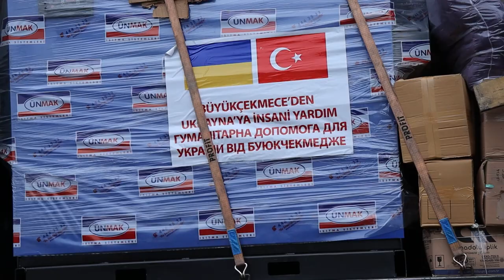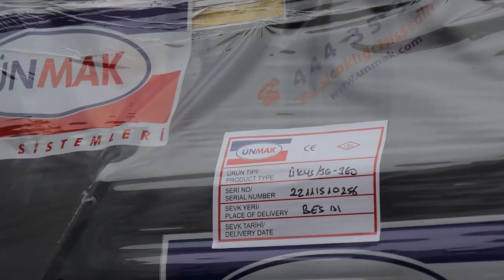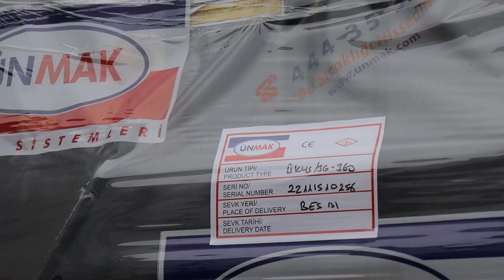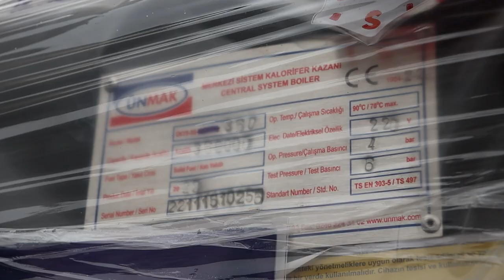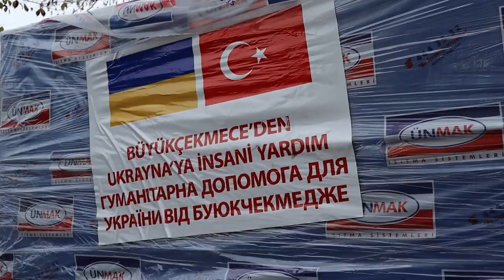Чергова підтримка від стамбульського муніципалітету-побратима Бююкчекмедже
Сьогодні до нашого Центру здоров'я дитини прибули 2 новеньких, виготовлених спеціально на замовлення, потужних твердопаливних котли.
Дійсно вчасна і надзвичайно важлива підтримка! Величезна подяка Вам, друзі!